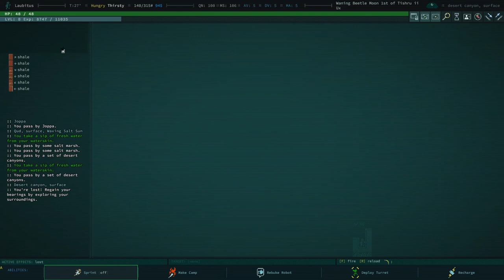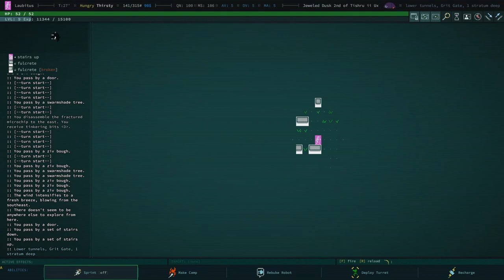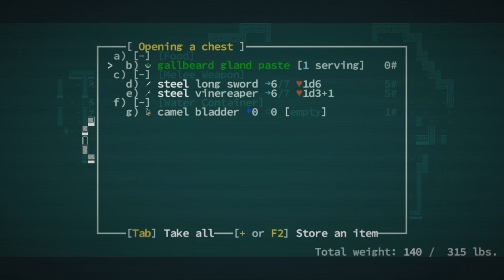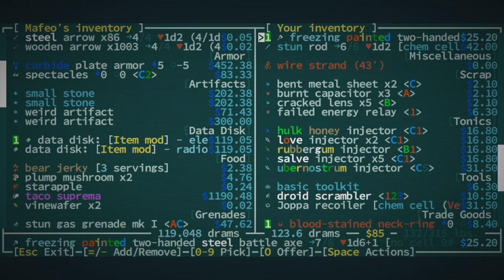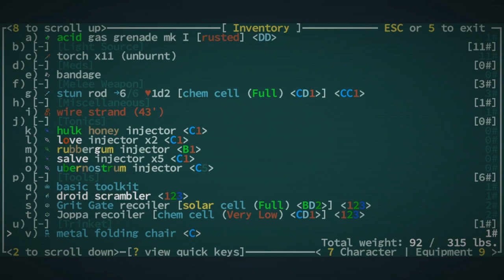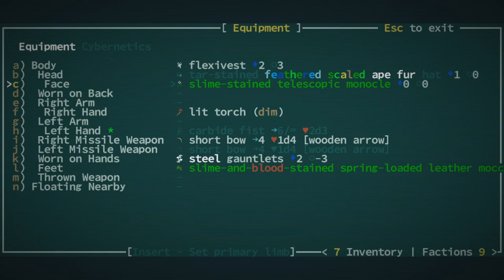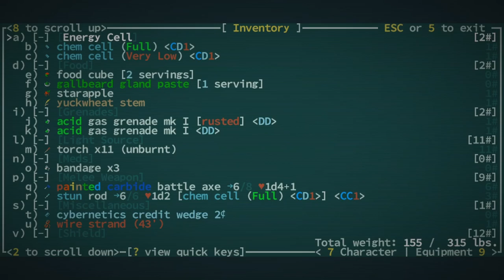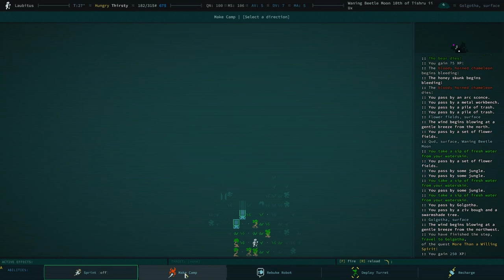Qudding with Devs - Brian Bucklew - 04 - The Future of Qud